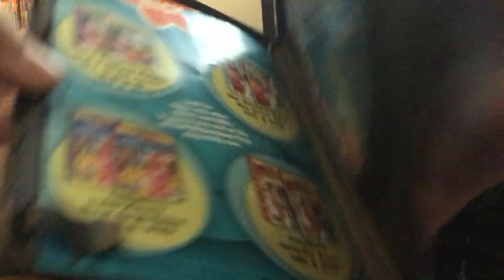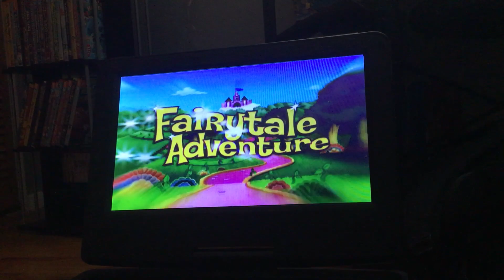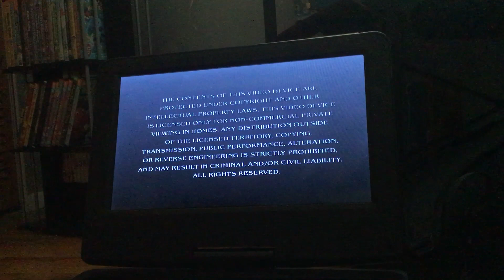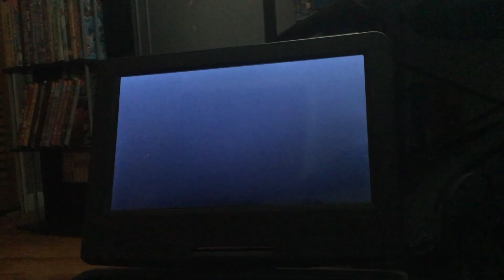Opening/Menu Walkthrough To The Backyardigans: Cave Party 2006 DVD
Here’s The Order To This DVD:
1. Nick Jr Frogs Logo
2. Nelvana Logo
3. Dora The Explorer VHS & DVD Trailer
4. Go Diego Go: The Great Dinosaur Rescue DVD Trailer
5. Blue’s Room VHS & DVD Trailer
6. Paramount Warning Screen
7. DVD Menu
8. Beginning Of The Episode Cave Party
That’s It